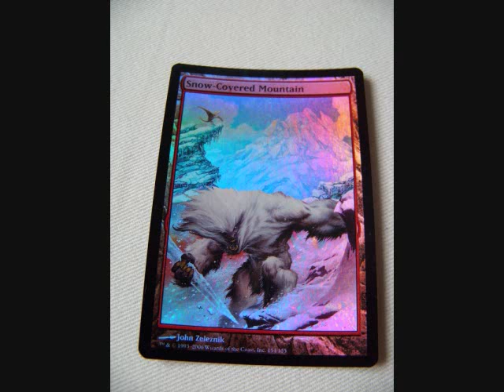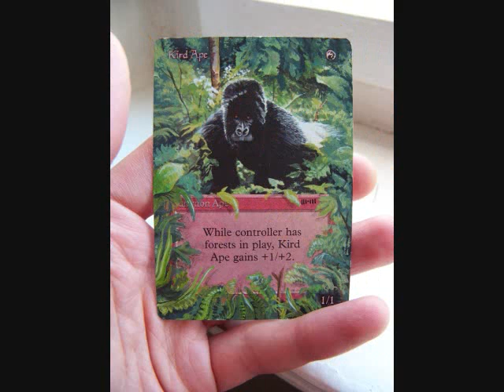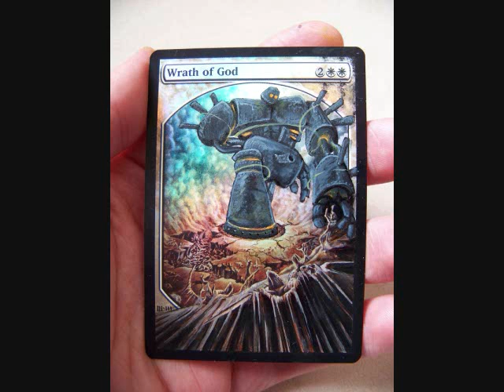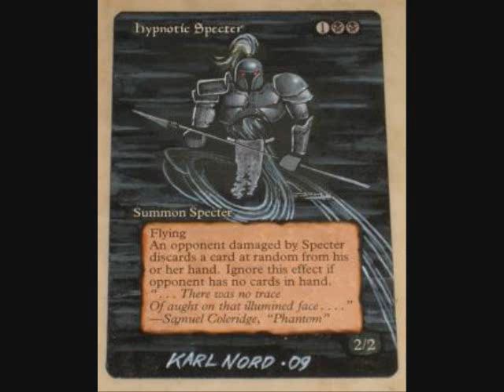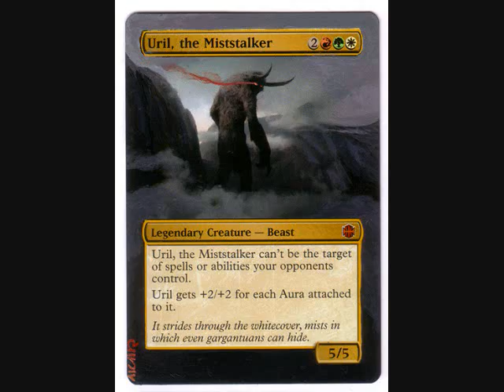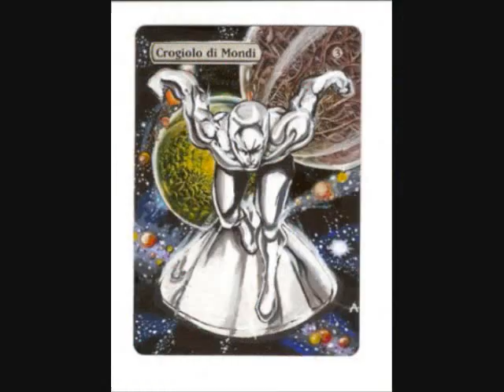Altered Cards MTG Ludwig Van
More altered cards!